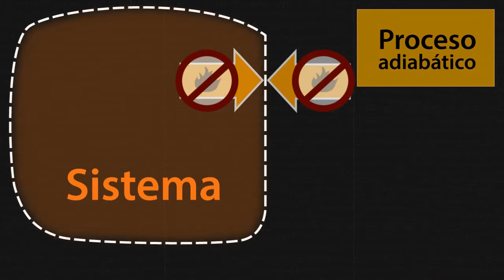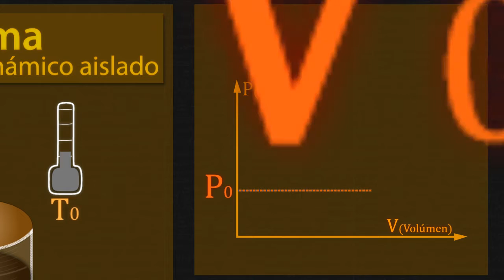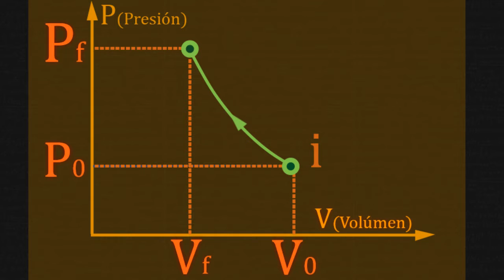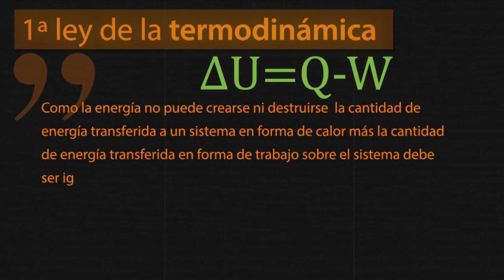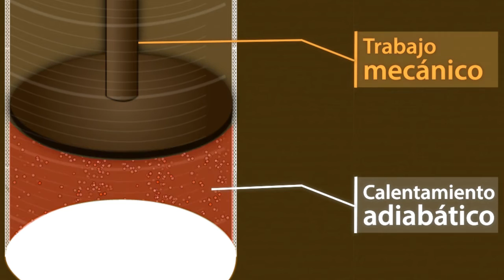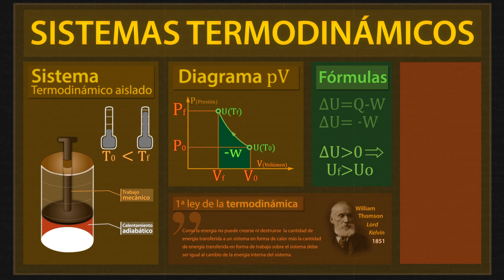¿Es posible aumentar la temperatura de un gas ideal adiabáticamente?